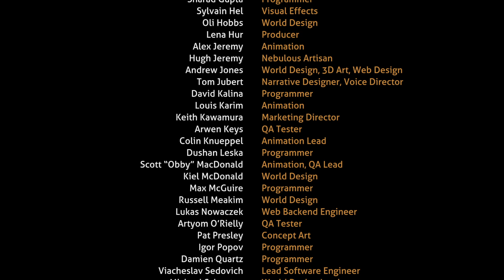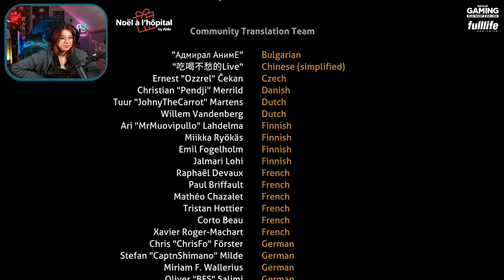Objectif Lune - SUBNAUTICA #10 (fin)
Hello ! Âmes sensibles, s'abstenir ! Ici, on va racler le fond de l'océan et on va croiser de grands méchants ! (A l'aide)

En passant par ce lien, tu peux trouver tes jeux préférés soldés jusqu'à 70% 🔥

Ouvre mensuellement ta capsule gratuite 🎁
Tu reçois des réductions et débloques de nouveaux modèles !